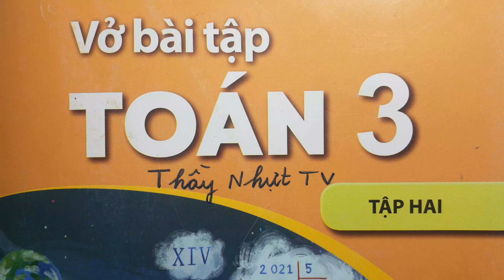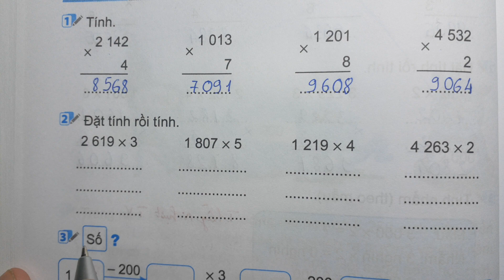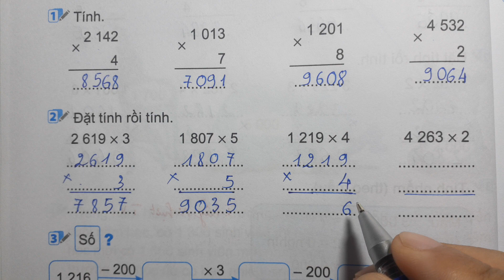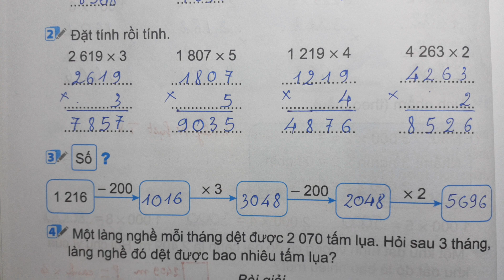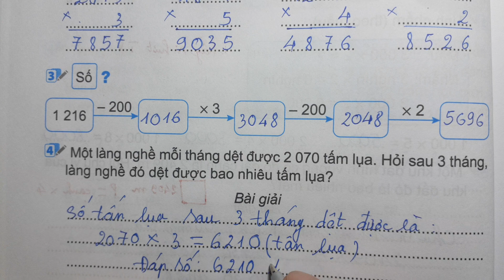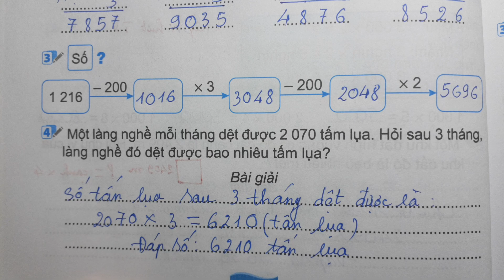TOÁN LỚP 3 KẾT NỐI TT VBT Tập 2 Bài 56 Tiết 2 - NHÂN SỐ CÓ BỐN CHỮ SỐ VỚI SỐ CÓ MỘT CHỮ SỐ Thầy Nhựt